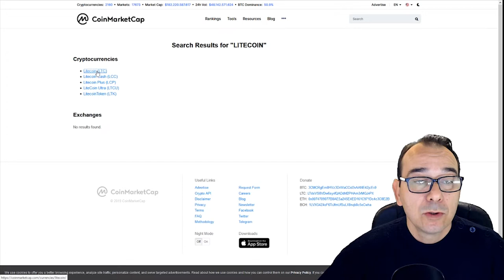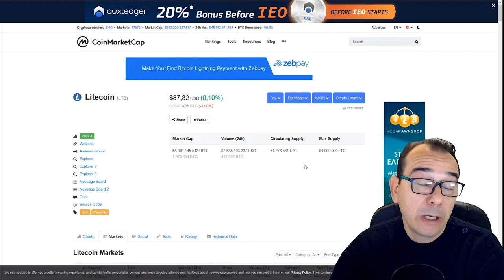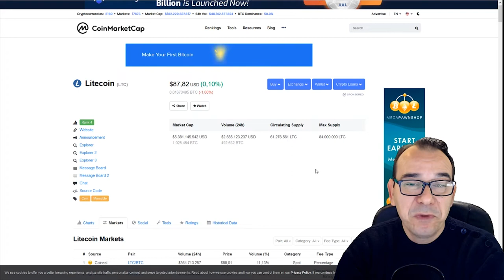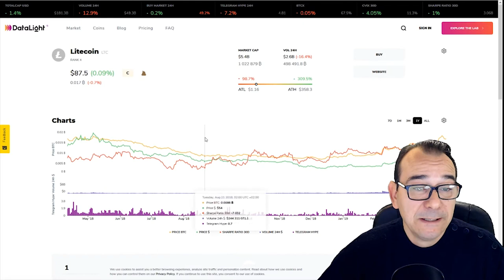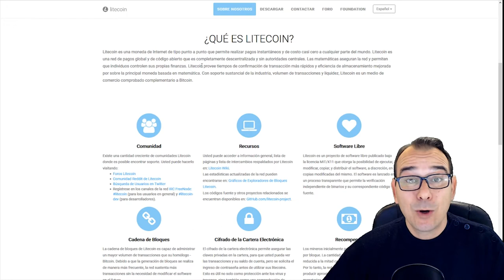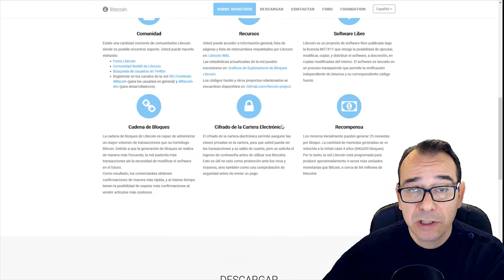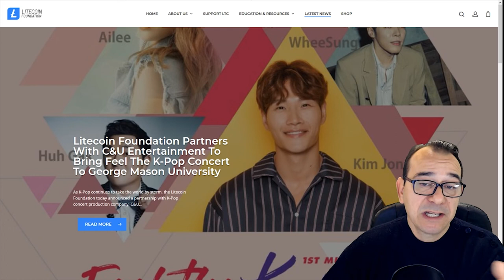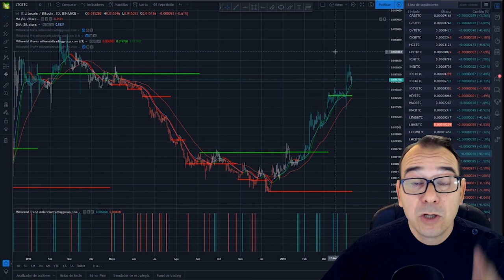Tutorial, LITECOIN LTC el medio de pago nacido de Bitcoin btc en ESPAÑOL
Hablamos de litecoin, más conocida como la plata digital, el teórico número 2 de las criptomonedas

Hoy hacemos el tutorial de Litecoin ( ltc ), bifurcación surgida de una rama de bitcoin ( btc ) creada como medio de pago y llamada litecoin la plata digital lo que el oro es a bitcoin. Veremos que es litecoin y como funciona litecoin dentro del mundo cripto en este tutorial de una de las altcoin más queridas por el público después de bitcoin btc.

Todo sobre bitcoin btc, altcoins, blockchain y criptomonedas. Te mantenemos al día con nuestros Criptodiarios, especiales , entrevistas y tutoriales.